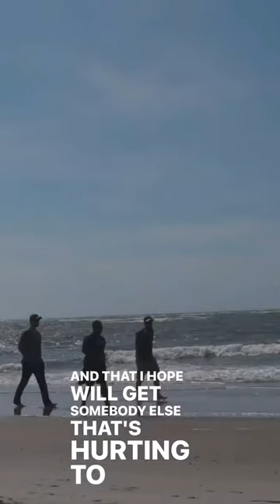American Military Family